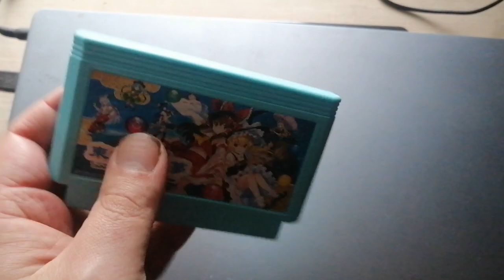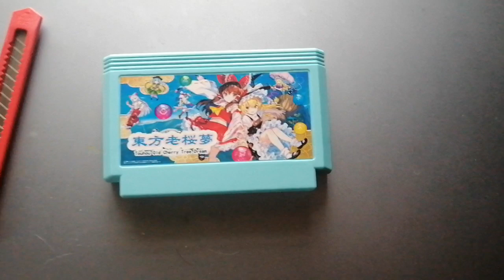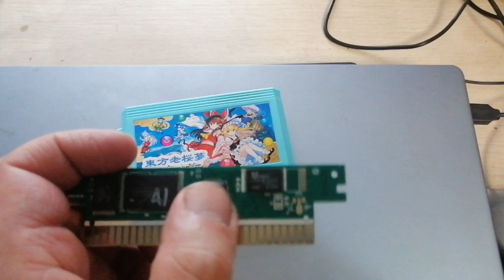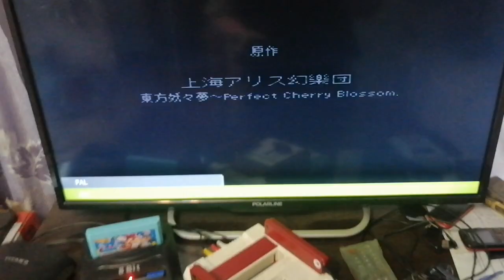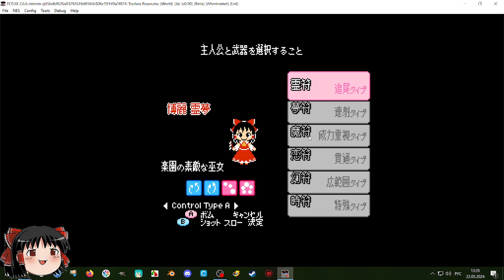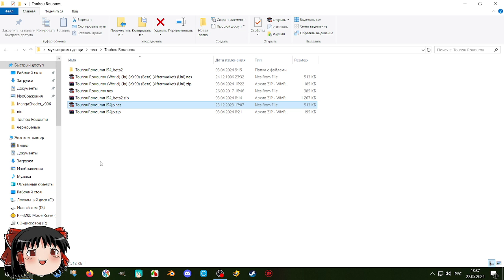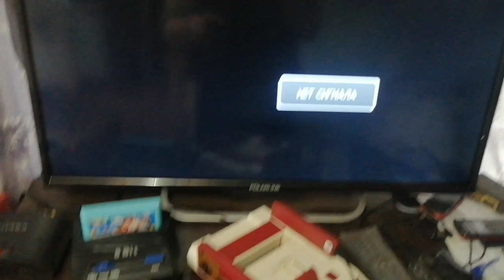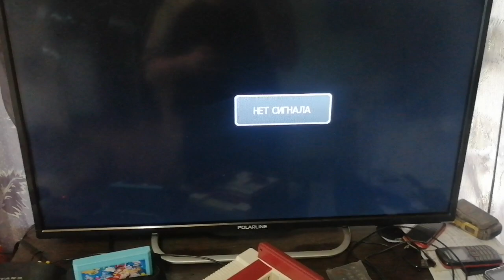Touhou Project 7 но это порт для NES-Famicon-Dendy (Rououmu)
Пришла мне посылка с очередным катриджом для денди (nes/famicom/dendy) с портом игры с ПК - Touhou Project 7 - Perfect Cherry Blossom (или Touhou Rououmu).

Touhou Rououmu

Платформа: NES / Famicom
Разработчик: Kyoske Maeda
Год выхода: разрабатывается с 2017-го года